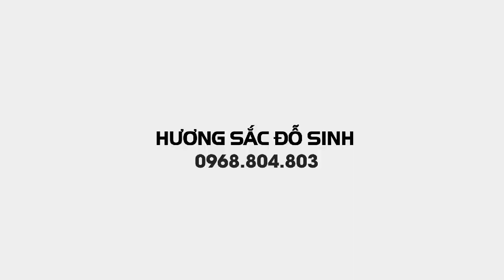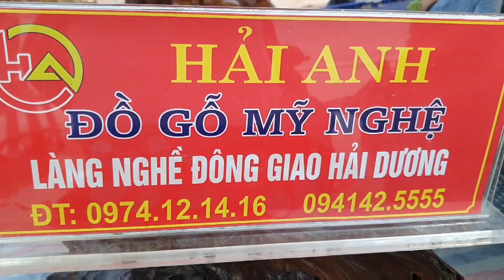SH.6041. Thăm gian hàng gỗ mỹ nghệ cao cấp tại triển lãm SVC Triệu Sơn Thanh Hóa.